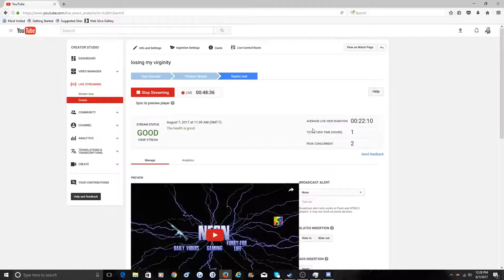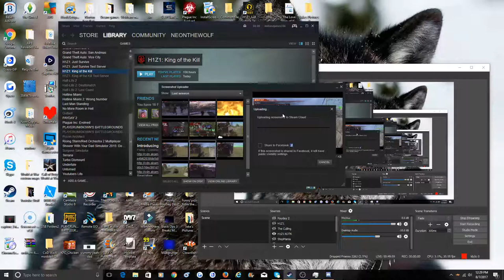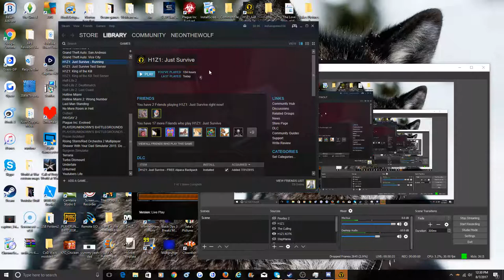losing my virginity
lmao i had sex for the furst time